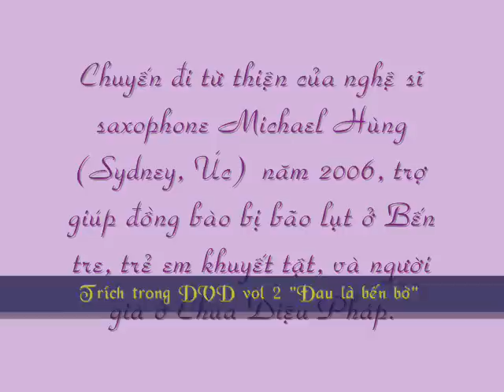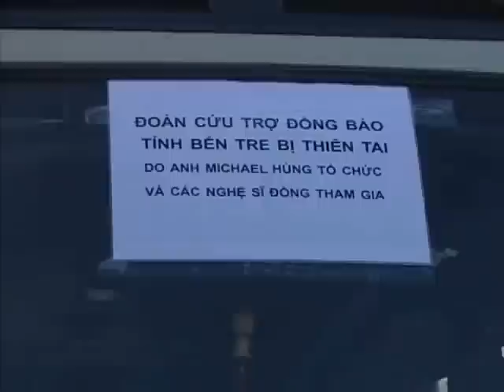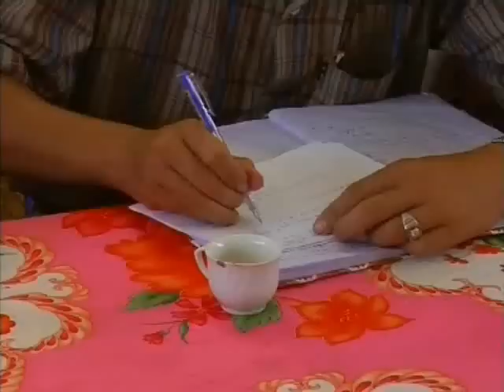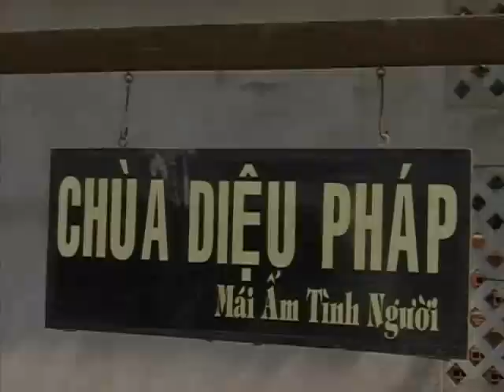Michael Hung: Tu thien VN, 2006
Toàn bộ lợi nhuận thu được từ những sản phẩm tinh thần của mình, Michael Hùng đã dành trọn, để giúp đỡ cho những mảnh đời cơ nhỡ, những trẻ em có hoàn cảnh khó khăn ở Việt nam. Trong chuyến về thu hình đĩa "Đâu là bến bờ" tháng 12/06 anh đã kịp đi cứu trợ đồng bào bị ảnh hưởng bão lụt ở Bến Tre; trại trẻ em tàn tật, mồ côi, và giúp đỡ chùa Diệu Pháp, gửi những phần quà kèm với tấm lòng mình đến với những người cô đơn được mái chùa chở che.

Để có thể tiếp sức cho hạnh nguyện nhân bản này của nghệ sĩ Michael Hùng, quý vị hảo tâm đóng góp xin mua băng gốc tại địa chỉ

Tuthien2008, một người hâm mộ Michael Hùng